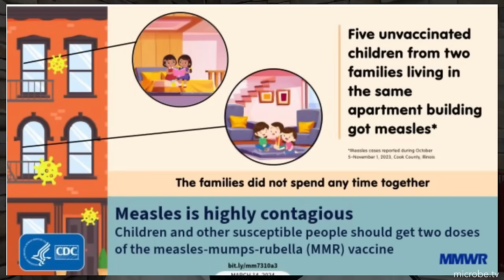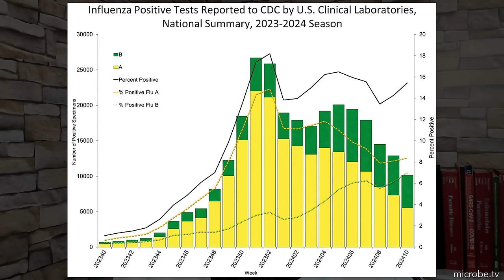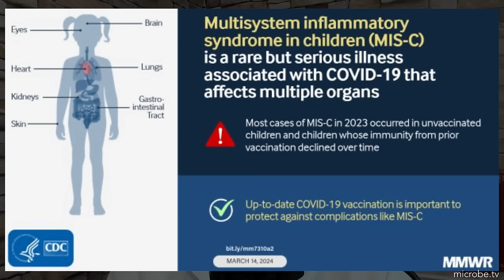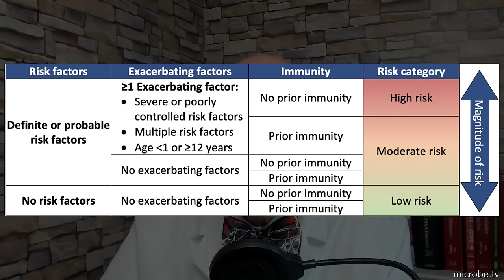TWiV 1098: Clinical update with Dr. Daniel Griffin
In his weekly clinical update, Dr. Griffin deep dives into recent domestic and global measles and mpox outbreaks, before reviewing recent statistics on the circulation of respiratory syncytial virus, influenza and SARS-CoV-2, discussing revised guidelines for how to treat respiratory viral infection guidelines by the CDC, revised guidelines SARS-CoV-2 treatment and how to treat respiratory viral infections, continues to dispel the myth of viral rebound, when to use steroids and the benefits of convalescent plasma, what do when healthcare workers succumb to SARS-CoV-2 infection, how much oxygen is necessary for effective treatment of severe disease, how COVID-19 effects the cardiovascular system of children and adolescents with long COVID and how iron metabolism may be altered during long COVID.